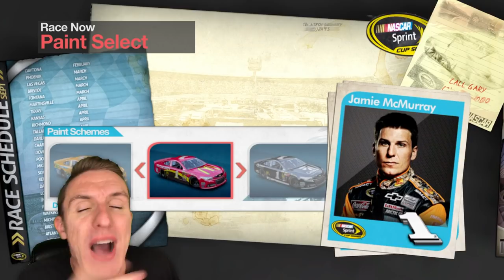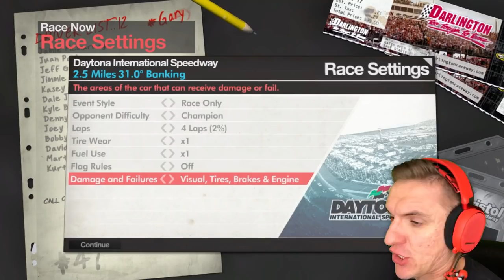Driving into Oncoming Traffic at ALL 23 Tracks in NASCAR The Game: 2013